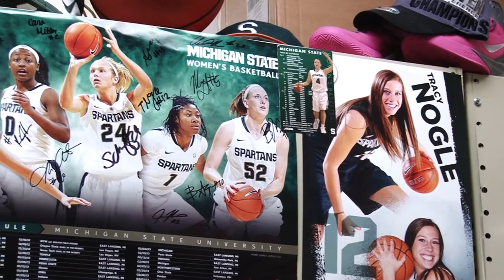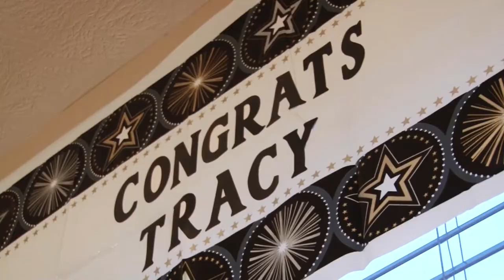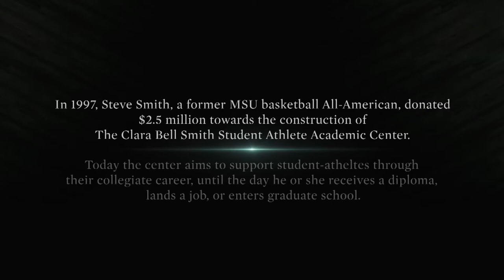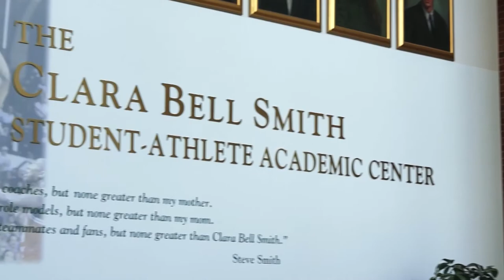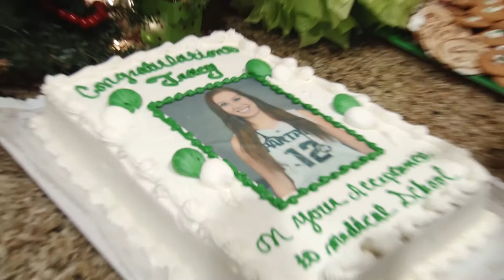The Suzy Merchant Show: Michigan State Women's Basketball All-Access Ep. 206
B1G Student, B1G Athlete